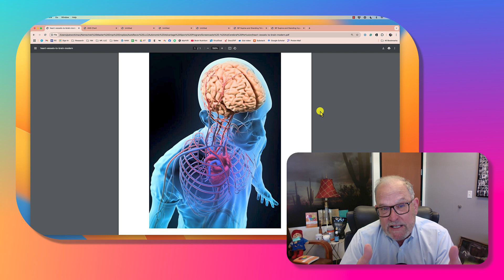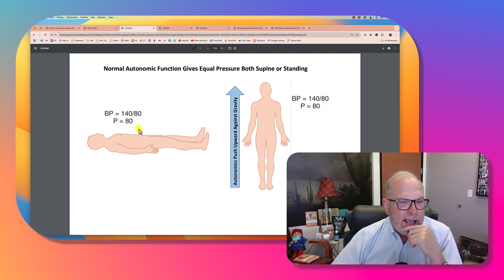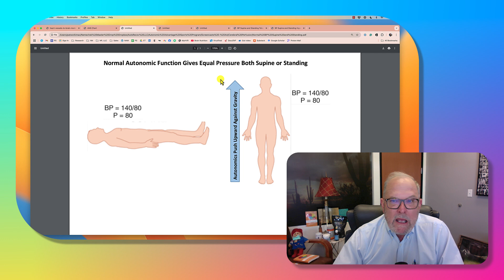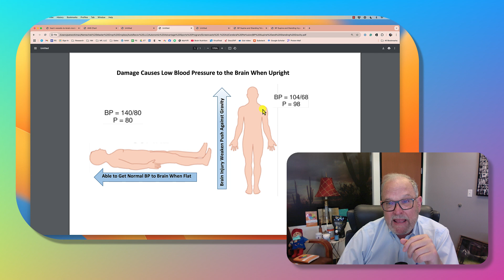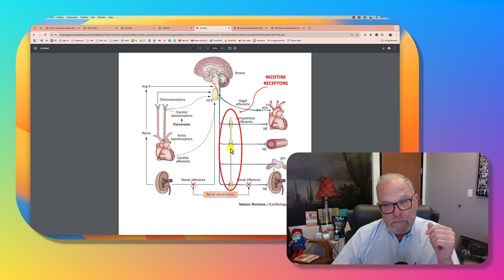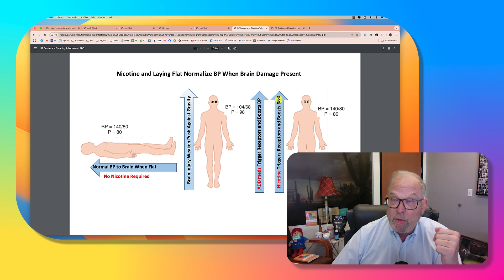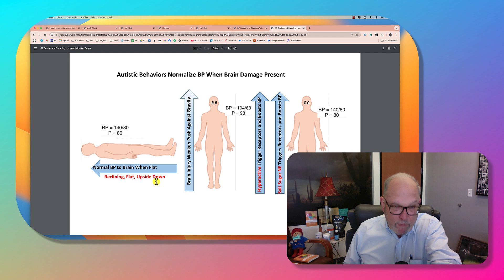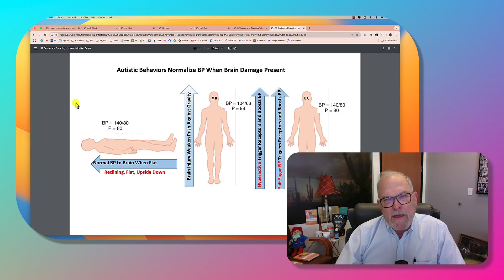Autism, ADD, and Nicotine Cravings All Have Similar Low Blood Pressure Issues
Appointments - Learn more about making an appointment to see Dr. Nemechek. One visit to Arizona and follow-up visits are done via Skype. -  NemechekAutonomicMedicine.com

Books and Supplements - NemechekProtocol.com

More Videos, Advice, and Parent Support - NemechekNavigator.com